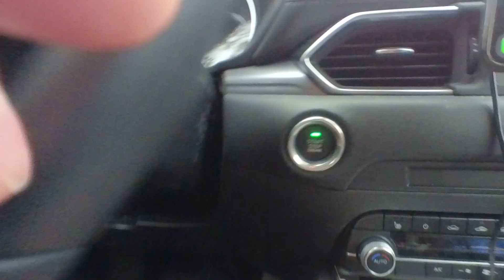Trip to the Store for dinner.